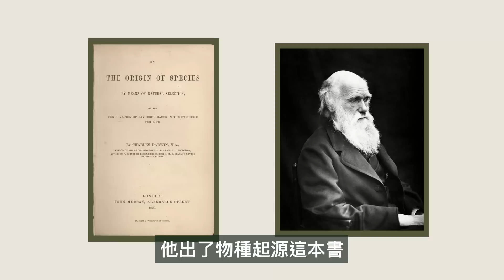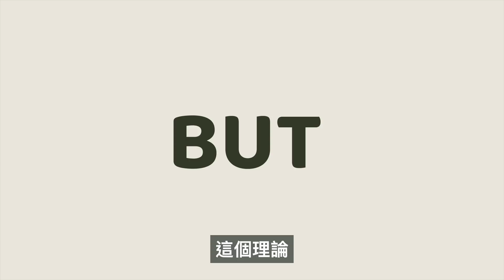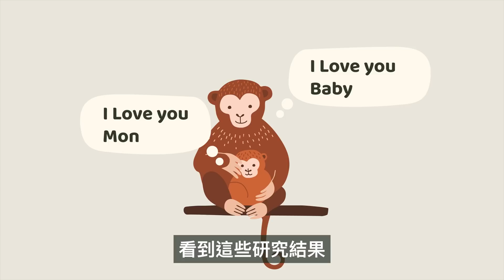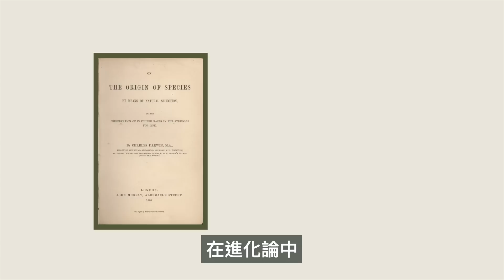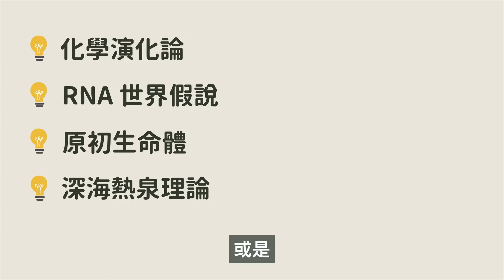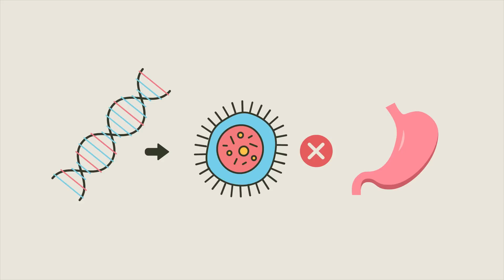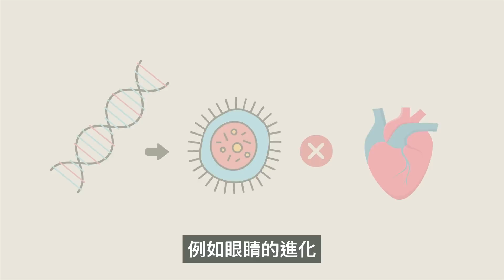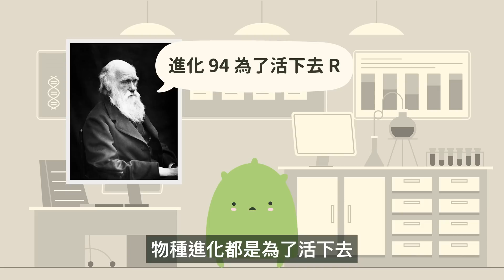人類起源真的可以用進化論解釋嗎？用這個理論的話，還有哪些 BUG 是沒解開的呢？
大家應該有聽過進化論吧？這號稱解開人類起源之謎的神作，解釋了地球上複雜的生物演化系統。雖然大多數的科學家們都認為進化論是目前地球生命起源的基本概念以及演化的最佳解，也很努力不斷的更新演化的概念學說。但一直到 2023 年了，還是有很多 BUG 解不開，趕快來看看，進化論到底有哪些 BUG 吧！

⭐️ We provided both English and Chinese subtitles. You can choose any one you prefer.

在進化論出版的幾十年間，還有更新哪些新的演化概念呢？基因突變到底是被選擇？還是選擇？什麼是基因探索行為？以下是我們參考資料來源，想了解更多，請看：

👉 分段 Chapters

00:00 前言 - 生命到底是從哪裡來的？
00:23 進化論到底在說什麼？
01:32 人類的升級過程
04:02 第一個 Bug - 關於化石紀錄
05:41 第二個 Bug - 生命起源呢？
07:35 第三個 Bug - 基因突變真的可以讓物種多樣化嗎？
09:24 第四個 Bug - 利他與無私行為
11:02 結尾 - 阿努幹話時間

⭐️無論是科學或資訊，都會因為時間不斷的更新；也會因為理解不同，產生不同觀點。我們透過大量閱讀國內外網路資訊、書籍、論文，加上個人觀點開些腦洞，用影片說故事，我們不是專家，只能盡量保持正確但不保證完全正確。所以如果你是愛看真實紀錄片的觀眾朋友，這裡可能不太適合你。不過如果你有很棒的資料可以補充說明，還是歡迎留下相關資料，相信來到這裡的人，都是好奇之人，會去了解，包含我們。

想想實驗室也有提供以下設計服務：

💡平面設計
💡動畫設計
💡UX/UI設計
💡APP/Web軟體開發